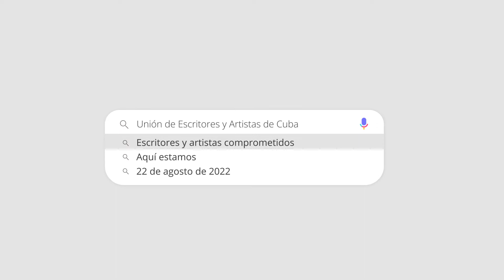AquíEstamos ǀ Aniversario 61 de la Unión de Escritores y Artistas de Cuba